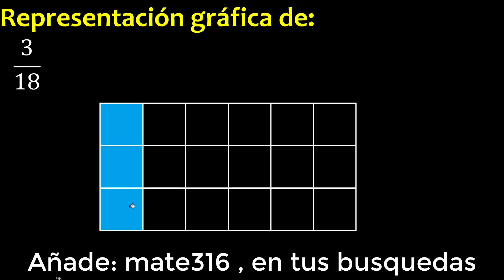Representar 3/18 graficamente . Representacion grafica de fracciones , grafico